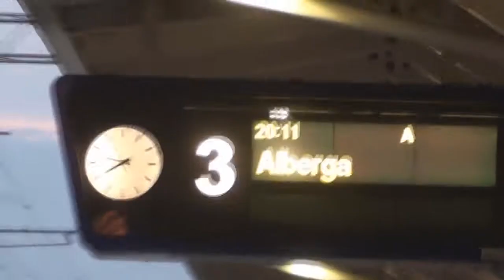100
Oma versioni läzkvlogzista.